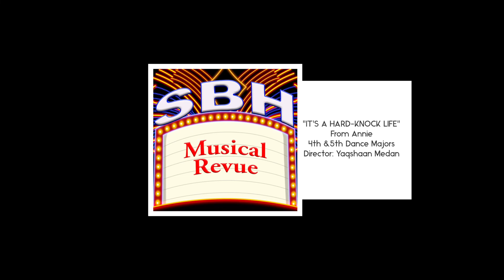SBH Musical Revue presents "It's a Hard-Knock Life"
From “Annie”
4th &5th Dance Majors
Director: Yaqshaan Medan